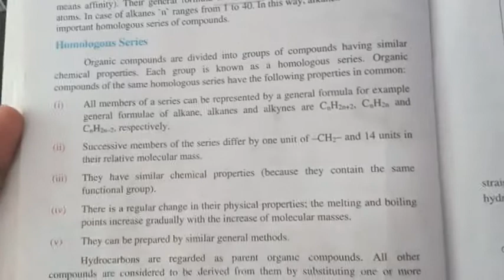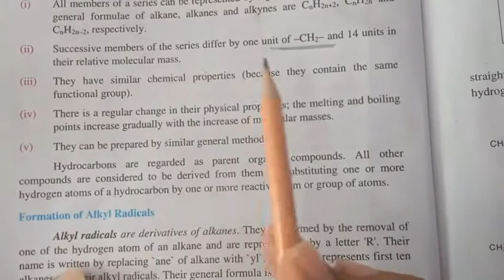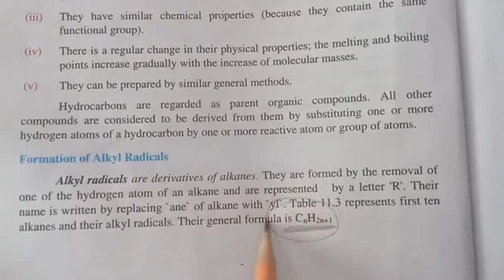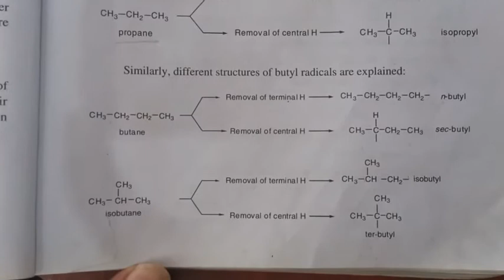Class 10th | Subject Chemistery | Chapter # 2 | Lecture 11 | Native Schools